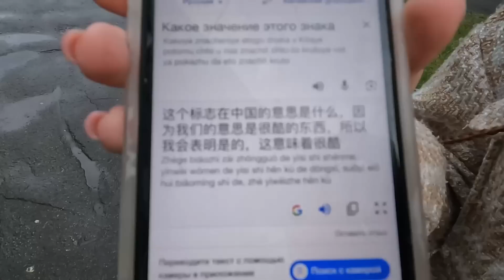和俄罗斯女孩正式确定恋爱关系，第1次约会居然这样度过！很暖心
环球旅行 海外旅行 俄罗斯 穷游 旅行# 我们强调了视频内容的专业性和安全性，以确保观众获得可靠的信息。